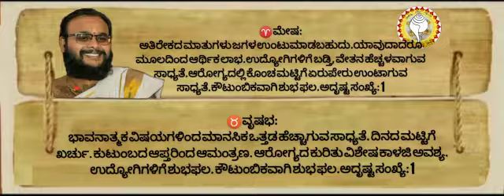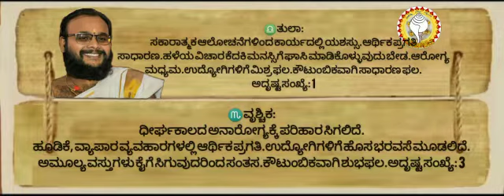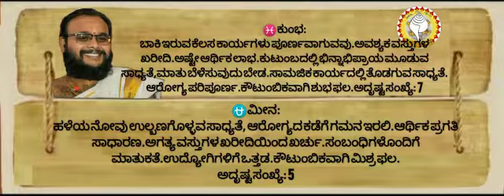ದಿನ ಭವಿಷ್ಯ ಮತ್ತು ಪಂಚಾಂಗ:ವಿದ್ವಾನ್ ನವೀನಶಾಸ್ತ್ರೀ ಪುರಾಣಿಕ